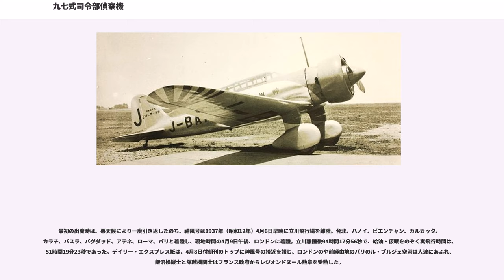九七式司令部偵察機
九七式司令部偵察機（きゅうななしきしれいぶていさつき）は、大日本帝国陸軍の偵察機。試作名称（機体計画番号。キ番号）はキ15。略称は九七式司偵、九七司偵、司偵など。連合軍のコードネームはBabs（バブス）。開発・製造は三菱重工業。

帝国陸軍初の司令部偵察機として、また事実上の世界初の戦略偵察機として支那事変最初期からノモンハン事件、太平洋戦争（大東亜戦争）初期にかけ、後続機の一〇〇式司令部偵察機の登場に至るまで活躍した。1937年（昭和12年）にイギリスロンドンへ飛んだ朝日新聞社の神風号としても知られる。

1935年（昭和10年）、航研機操縦者として公式世界記録を樹立したことでも有名なテスト・パイロット、陸軍航空技術研究所の藤田雄蔵中佐らの提案により、速度だけを重視した新コンセプトの偵察機の開発を狙った陸軍は以下の要求事項と共に設計を三菱に特命した。
三菱では設計主務者を河野文彦技師として開発に着手し、操縦者の視界や自衛用の武装を犠牲にしても高速性を実現するため機体の空気抵抗を軽減させるという方針で設計を進めた。試作1号機は1936年（昭和11年）5月に完成し、陸軍で審査が行われた。その結果、最大速度は480km/hという高速を記録したが、前方視界不良や離陸距離の長いこと、着陸速度が速いことなどが問題点として指摘された。一時は本機の不要論も出たが、陸軍が本機を司令部偵察機として暫定的に配備し更なる高性能機を開発するという方針を固めたことから、1937年（皇紀2597年）に問題点を改修した試作2号機のテストを行い、同年5月には陸軍最初の司令部偵察機、九七式司令部偵察機（キ15-I）として制式採用された。

さらに、エンジンを当初の空冷星型9気筒のハ8（出力750hp）から空冷複列星型14気筒のハ26（出力900hp）に換装して性能向上が試みられた。その結果、最大速度が30km/h向上したほか前方視界も改善されたため、1939年（昭和14年）9月、九七式司令部偵察機二型（キ15-II）として採用した。同年、さらにエンジンを強化した三型（キ15-III）が試作されたが、本機の後継機として開発中だった一〇〇式司令部偵察機の試作機が高性能を示したため、2機の試作機だけで開発中止となった。生産は1936年から1941年（昭和16年）までで、総生産機数は437機であった。

本機の開発にあたっては、いかに空気抵抗を減らすかという点に重点が置かれていた。そのため機体のラインは流れるような曲線を基本に設計されており、それまでの日本軍機とは異なったスマートな印象の形状の機体に仕上がっていた。この他、高速性を実現するために機体各所に工夫が施されていた。機体は全金属製で沈頭鋲を全面的に使用し、機体表面を滑らかに仕上げていた。低翼単葉で固定脚だったが、これは主脚を引き込み式にすることによる重量増加を避けたことと主翼をできるだけ薄翼にするための選択であった。主脚には流線型のスパッツを付け空気抵抗を減らすようにしていた。また背の低い風防は、段が出来ることを嫌ってスライド式でなく観音開き式になっていた。

二型は機体構造は一型とほぼ同じだったが、エンジン換装に伴ってカウリング（カウル）が再設計され機首周りがスマートになり、カウルフラップが装備された。一型と二型の外見的な主な違いはこの点で、横から見てカウリングと機首部に段差があるのが一型である。この改修により機体重量は増加したが、離着陸滑走距離が多少短縮された。

制式採用後すぐに本機は支那事変に投入され、中国大陸奥地の戦略拠点の偵察に活躍した。その高速性能を生かして、国民党軍のアメリカ製やソビエト連邦製の戦闘機を振り切り陸軍に多くの情報をもたらした。しかし太平洋戦争開戦時においては速度の優位性がなくなり次第に犠牲が増えたため、後続の一〇〇式司偵に主力司令部偵察機の座を譲り、連絡機などに転用され1943年（昭和18年）までには現役を退いた。

本機は民間の高速通信機としても若干数が転用（後述する神風号もその内の1機である）され、これらは雁一型・鷹二型通信連絡機の名称で、主に大手新聞社で利用された。

また、長距離高速陸上偵察機の必要性を感じていた海軍も本機に着目し、これを採用する事を計画した。1938年（昭和13年）に瑞星（ハ26）を搭載し艤装を海軍仕様に改めた機体を製作し、1939年に九八式陸上偵察機一一型（C5M1）として制式採用した。続い...